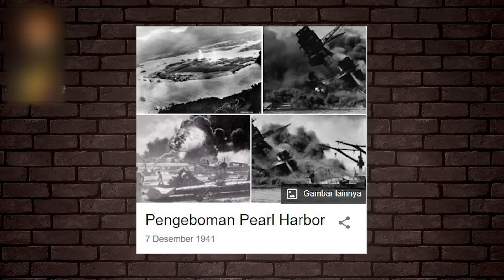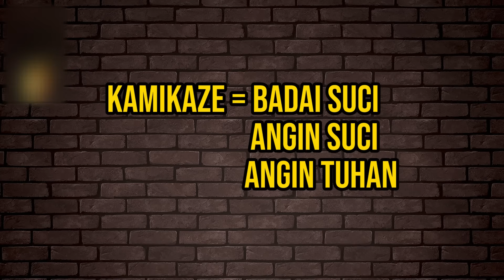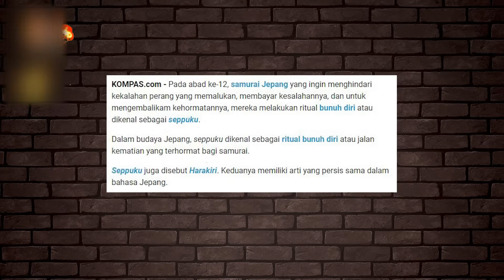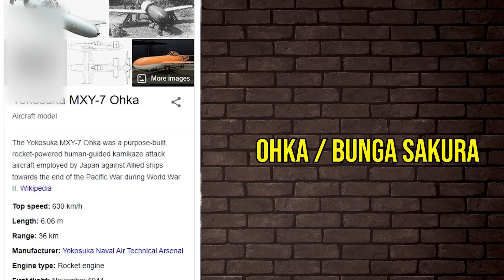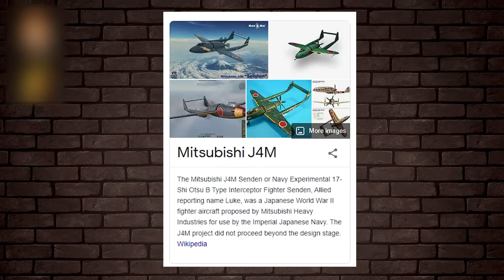AKSI BVNUH DIRI 300 PILOT JEPANG DEMI KEHORMATAN NEGARANYA ! KAMIKAZE !!